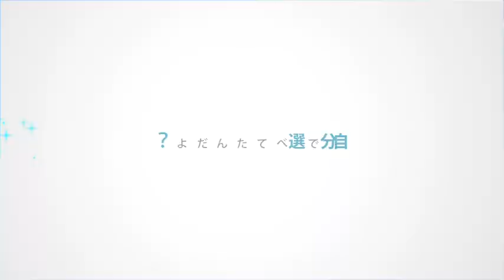Gumi Megpoid - Route Sphere (ルートスフィア)